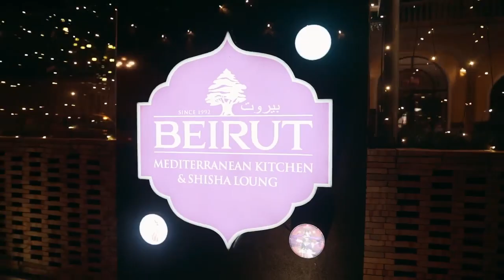Beirut Restaurant & Lounge | Best Restaurants in Ho Chi Minh | Vietnam Nightlife Guide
👇🏾More information about Beirut Restaurant & Lounge👇🏾

Đúng như tên gọi, Beirut mang đến cho thực khách không chỉ ẩm thực, không gian mà cả nền văn hóa Trung Đông. Thực đơn tại đây được lấy cảm hứng từ nền văn hóa Lebanon lâu đời. Với những gia vị độc đáo, đặc trưng, các món ăn tại Beirut sẽ đưa bạn tới thăm thú, trải nghiệm và khám phá miền đất Địa Trung Hải giàu truyền thống. Lợi thế của Beirut chính là nguồn nguyên liệu củ quả tươi sạch, đáp ứng nhu cầu của không chỉ thực khách ưa chuộng những bữa ăn tốt cho sức khỏe mà còn cả những người đang thực hiện chế độ ăn chay. Đến với Beirut, đừng quên gọi cho mình một ly Arak trứ danh để thưởng thức hương vị Cocktail đặc trưng của vùng đất hứa Địa Trung Hải. Những loại rượu vang nổi tiếng nhất tại đó cũng được vận chuyển cẩn thận về Việt Nam nhằm truyền tải tinh hoa văn hóa Trung Đông đến với thực khách Việt.

Tại Beirut, khách hàng cũng có cơ hội được thưởng thức nhiều màn trình diễn nghệ thuật mang đậm phong cách, bản sắc Lebanon như Belly Dance, múa quạt,... Lạc vào nơi đây chính là lạc vào một thế giới đầy ắp màu sắc và âm thanh với những điệu múa, khúc nhạc, tiếng ca. Tất cả kết hợp với nhau làm nổi bật sự đa dạng, giao thoa của những nền văn hóa khác nhau trên thế giới. Hơn cả một buổi tiệc gia đình, tụ tập bạn bè tối cuối tuần, Beirut mang đến cho thực khách những trải nghiệm truyền thống văn hóa ấn tượng, khó quên.

▪️Address:  21 Ngô Đức Kế, Bến Nghé, Quận 1
▪️Opening hours: 11:00 AM - 1:00 AM